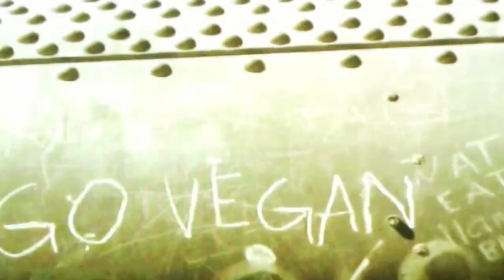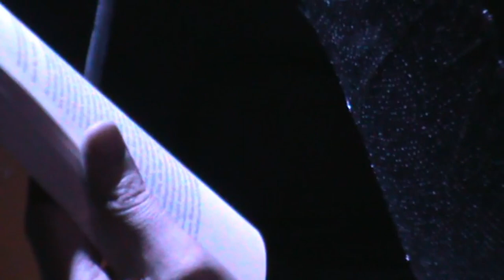Gender - DNA by New Ground Performance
In den 1960er Jahren ließ die Künstlerin ihren Vornamen Neil Andrew Megson zugunsten von Genesis fallen und wechselte zu Pronomen wie „she“, „we“ und „they“. P-Orridge verwendete auch häufig das Pronomen „er/sie“, dass die Kombination beider Geschlechter artikulierte. Die „Gender Thematik“ ist also nichts Neues.  Inspiriert von „Throbbing Gristle“ und der Teilnahme am „Gender Project“ in Berlin, haben wir in der Nachwirkung den aktuellen Sound Track „Gender-DNA“ produziert.  Identity is your only possession.